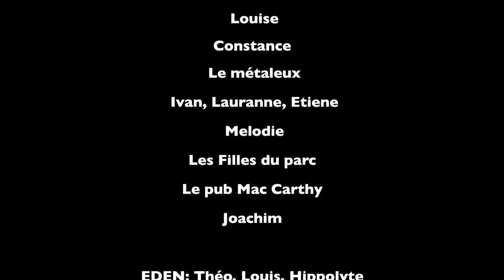EDEN Staphylo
Nouveau clip Vidéo de EDEN par la S.W.A.F. Production Clip Officiel